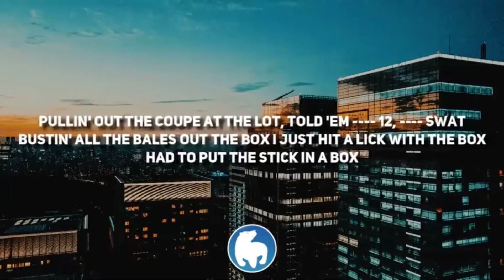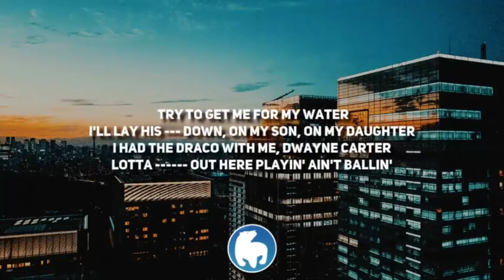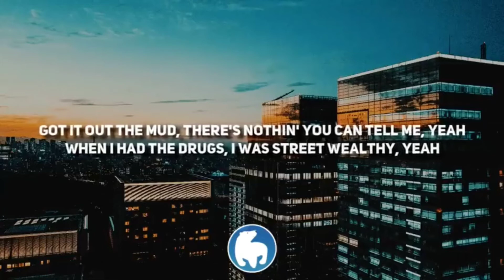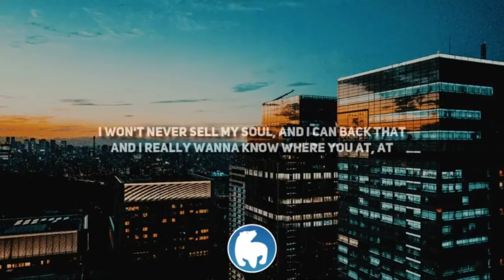Roddy ricch the box clean lyircs